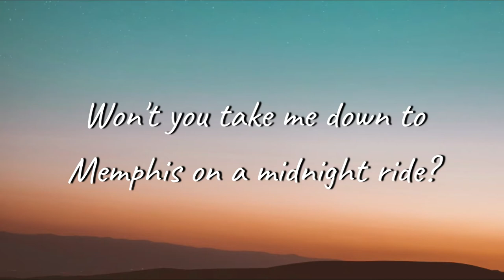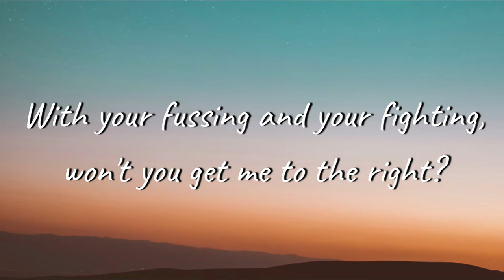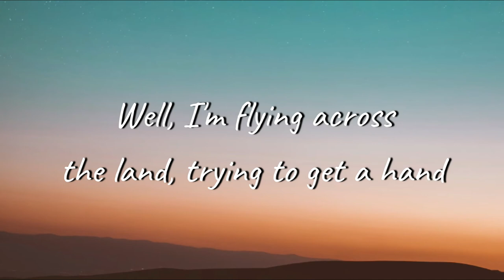Creedence Clearwater Revival - Travelin' Band | Lyrics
Travelin' Band by Creedence Clearwater Revival
Cosmo's Factory (1970)
Lyrics:
[Verse 1]
737 coming out of the sky
Won't you take me down to Memphis on a midnight ride?

[Chorus]
I want to move
Playing in a travelin' band
Yeah!
Well, I'm flying across the land, trying to get a hand

[Verse 2]
Take me to the hotel, baggage gone, oh well
Come on, come on, won't you get me to my room?

[Chorus]
Yeah!

[Verse 3]
Listen to the radio talking about the last show
Someone got excited, had to call the state militia
[Chorus]
Yeah!
Wow!

[Verse 4]
Here we come again on a Saturday night
With your fussing and your fighting, won't you get me to the right?

[Chorus]
Yeah!
Wow!

[Guitar solo]

[Outro]
Oh! I'm playing in a travelin' band
Won't you give myself a hand?
Well, I'm playing in a travelin' band
Well, I'm flying 'cross the land
Trying to get a hand
Wow!
Hey